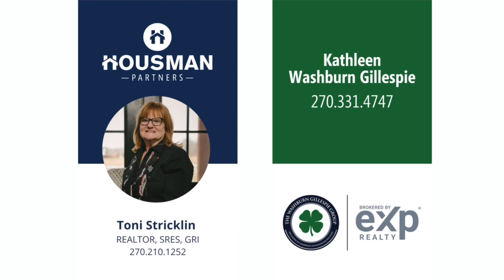214 Broadway St, Paducah, KY 42001MLS#123285 | $795,000 OR MLS#123861 | $559,000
This building showcases Paducah's history at its finest! Built in 1883, it was originally a saddlery before becoming Hank Bros Hardware in 1906. Fast forward 100 years, the current owners bought the building from the Hank family and turned it into what it is now a STUNNING custom built 2 bedroom/2 bath condominium with leased commercial space below. Beautiful hardwood floors, exposed brick, Pella windows, 12 foot ceilings, Symsonia cabinets, granite countertops, recessed lighting, walk-in closets, intercom and security system and cameras, garage parking..the list goes on and on! All of this on Paducah's beautiful second block of Broadway in our stunning downtown just steps away from our gorgeous riverfront!